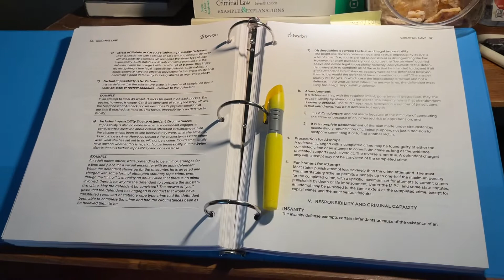Siêu năng lực của bánh tráng hành Đà nẵng - ăn tí tí thôi nhen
Bánh tráng hành Đà nẵng có siêu năng chống buồn ngủ - bao luôn công lực tạo ngủ của sách luật khô nhất quả đất. Cám ơn Steve Hoàng Otomoto nhé.